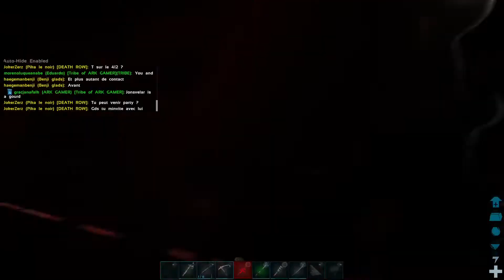ARK: Survival Evolved, back on Ragnarok with my friends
Carismatic gaming in Ark Ragnarok, after we a deep and difficult adventure in the Abberation map, we've come back to home sweet home Ragnarok, the difference from Abberation to Ragnarok is huge. Abberation is much more difficult